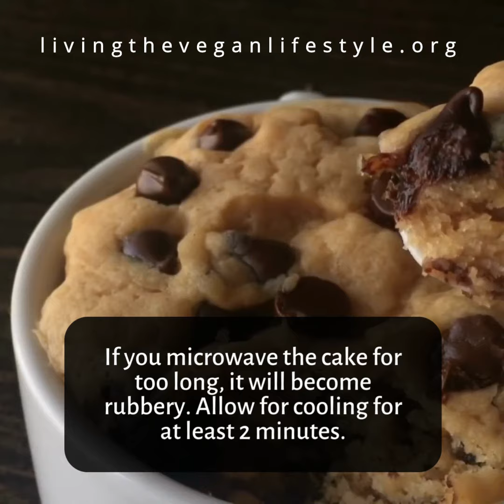Peanut Butter Vegan Mug Cake